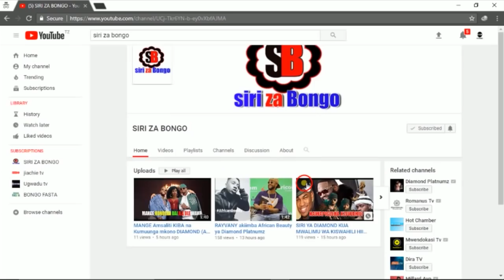ISHARA ZA UFREEMASON Wcb wasafi ft Diamond Platnumz Mbosso Lavalava JIBEBE (Official Video)